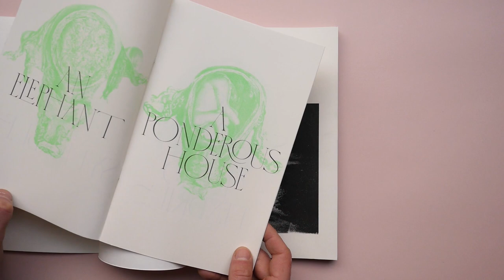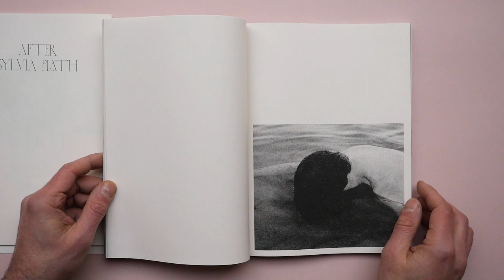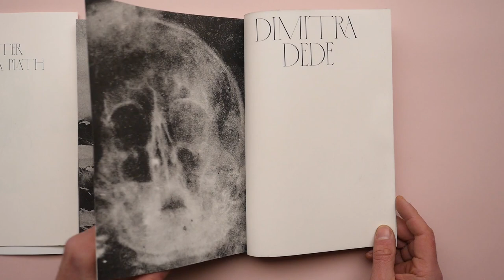Metaphors by Dimitra Dede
Metaphors by Dimitra Dede is now part of the Tipi bookshop selection.